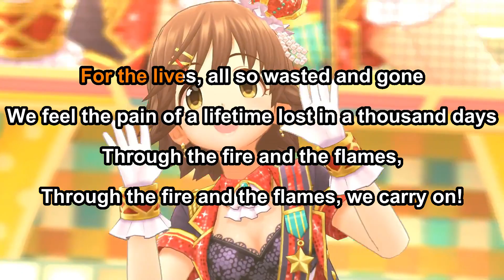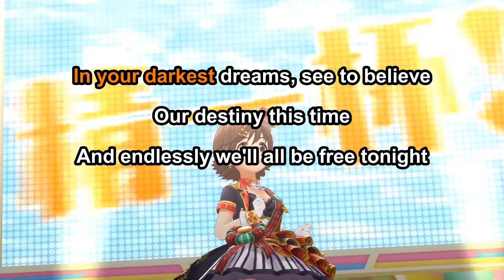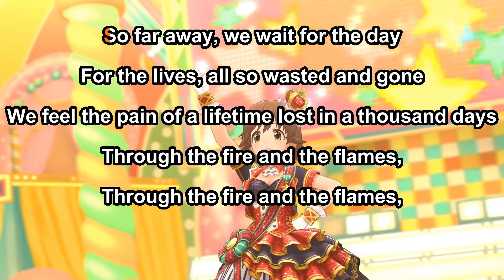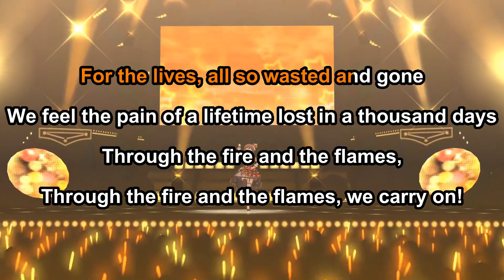Ph0ton - Intro / Flames! (karaoke)